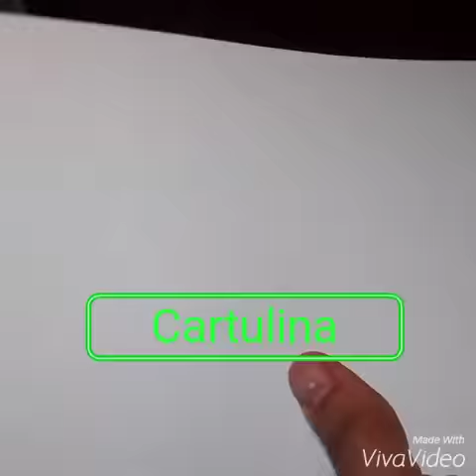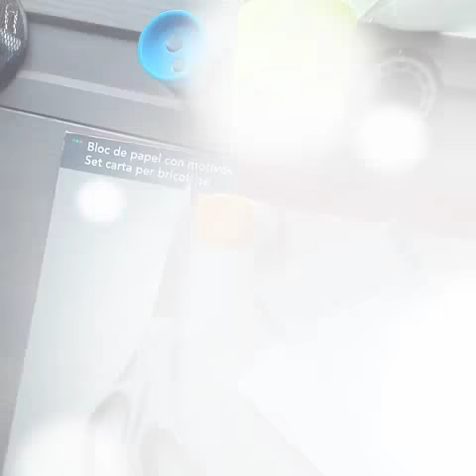Tarta porciones cajitas cumpleaños # navidad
Os presento una original forma de crear una tarta de porciones para cualquier celebración especial.Es ideal para cualquier celebración, fiestas, cumpleaños, comuniones. la podéis rellenar con dulces, chuches, golosinas, regalitos o cualquier detallito.